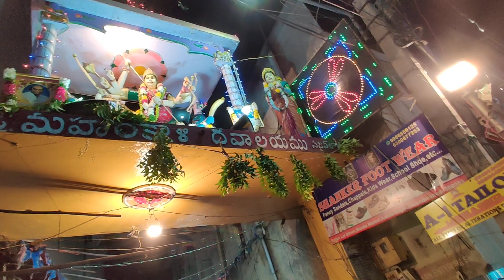Secunderabad Bonalu 2021 | Revathi Amma Bonam | Jogini Anuradha Bonam | Durgesh Anna bonam